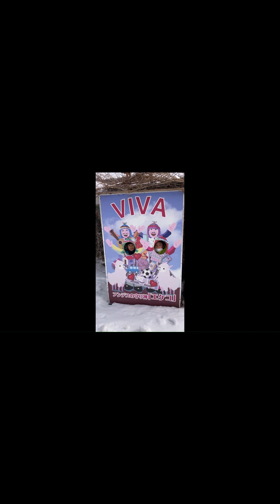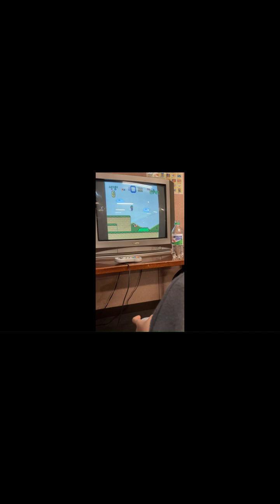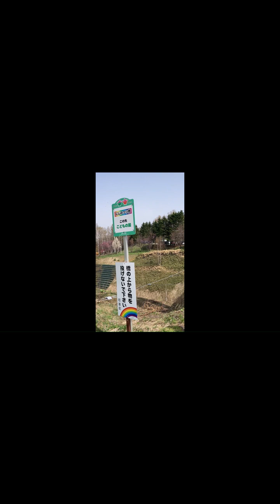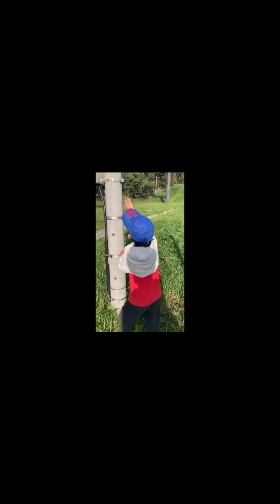【㊦総編集】【非日常体験】ヤギとの触れ合いタイム🐐 北海道上川郡美瑛町🌴 Biei Town in Hokkaido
【Ninjya Channel忍者チャンネル】